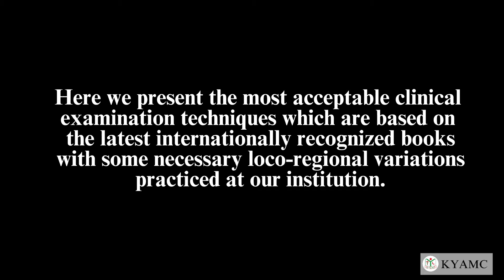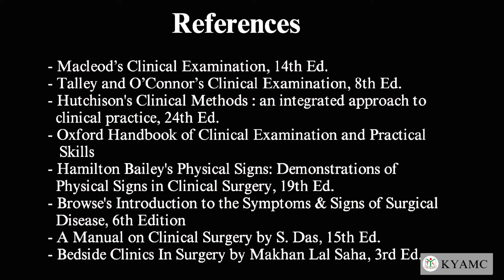Upper Border of Liver Dullness | Standardized Clinical Examination Videos | KYAMC